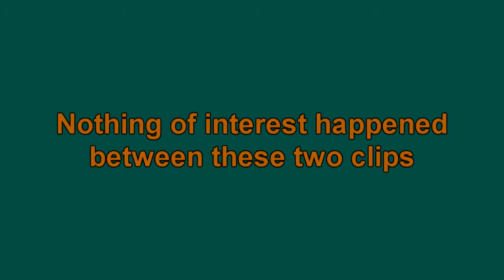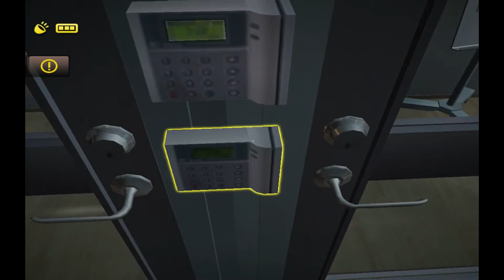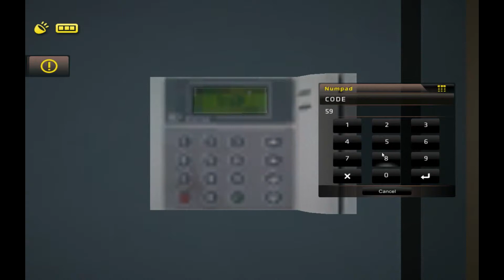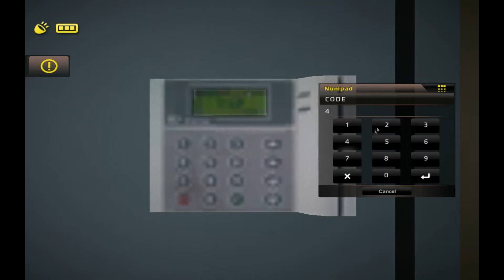One Late Night: Deadline - Let's play part 11 - Out of glitch experience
Gotta lay down the shrooms I guess...

Steam summary:

One Late Night: Deadline continues the story of One Late Night, a horror/mystery game where you play the role of an office worker caught in the middle of the paranormal activity that has broken out in a seemingly ordinary office building. Freely explore the 5 story office complex that houses several different companies. Look for clues around the offices, read newspapers about local events, hack your colleagues emails – anything that might tell you something related to the strange happenings.

You arrive at your work late in the night. The rain is pouring down and a storm is closing in fast. Everyone has gone home for the day a long time ago, but the lights in the lobby are still on as usual. As you enter the office complex through the main entrance, you immediately feel the emptiness and begin to go over in your head “what the hell you are doing here in the middle of the night?”, when you could be at home getting some well-deserved sleep. However, while your mind is clouded with the details of your precious deadline, you are unaware of lurking danger in the building and what has occurred during the night. Something has been set free; something that’s not from the world of the living. The shadowy and long hallways beckon you as you attempt to unravel the mystery that has befallen the unassuming offices. Has everyone really gone home, or is someone or something still here?

Facts
Objectives

The entire game revolves around completing objectives and other small tasks. These objectives may trigger at certain points in the game or by witnessing certain events. The objectives does not all have to be completed in a linear fashion, and some does not have to be completed at all.

Cellphone

You can use your cellphone as a light source in dark areas and shine in the direction you look. You do not have to go on a tedious battery hunt for the flashlight, but it will drain over time. The battery will replenish automatically over time after you put away the cellphone.

Parallel dimensions

One Late Night: Deadline brings you a parallel dimension where you might see things otherwise not visible to the naked eye. So, if things look bleak and you’ve lost your way, use your cellphone to tap into this mysterious second dimension and things will soon become clearer. But beware; you might see more than you wished for.

Computers

Along your way you will come across computers that can be manipulated. You can use these computers to gather clues and information by reading employee emails. However, some computers are locked and require you to use a password, but if you are stuck you can try to hack them. If you find a Hack disc it will help you immensely in the hacking process.

Drowsiness

When your eyes grow weary and you begin feeling tired, you can head for the nearest vending machine to replenish your energy. If you move around for too long without having a drink you will eventually collapse from exhaustion. Running will make you tired much faster. If you are lucky you might find Dexterity tablets that you can eat along the way and instantly restore your energy.

Doors

All security doors are unlocked using keycards. This is the lowest form of security in the building. Some doors also require a code. You start out with a default keycard that lets you in through some doors.

Save game

You can save the game progress by using the coffee machines located conveniently around the building.

A real world

All the environments are designed from a real-world perspective and based on a real office building for authenticity.

Your choice

You choose the outcome of the game by either completing the game in the quickest and simplest way or by taking the long route and digging deeper.
A full soundtrack

A full OST composed by the talented Pontus Malmquist, known for his outstanding music from the original One Late Night.